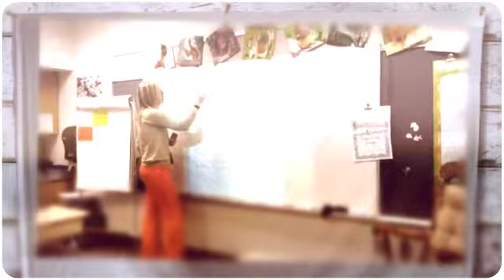Bobby‘s S.C.H.O.O.L. Hero Project for Technology Class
This is Bobby‘s S.C.H.O.O.L. Hero Project Video – dedicated to Mrs. Lilley